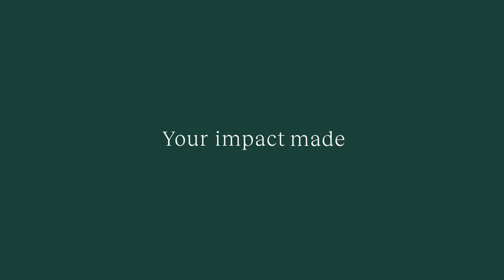Authentically building a shameless community with Mary Lambert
@MaryLambertSings has been authentically building a powerful community her entire life. From Barista to pop start to Teachable creator, she has always remained authentic in the way she builds her platform and lifts up an amazing community.